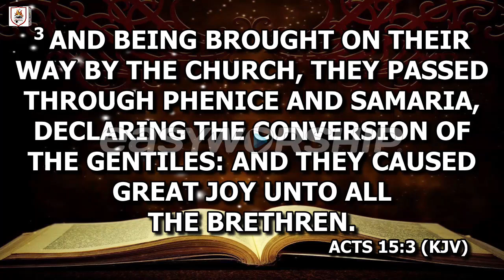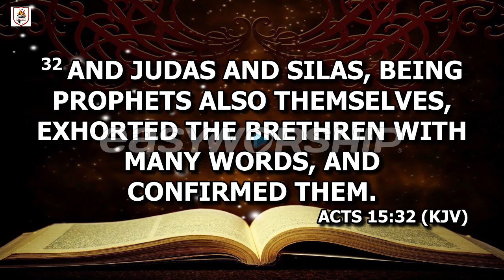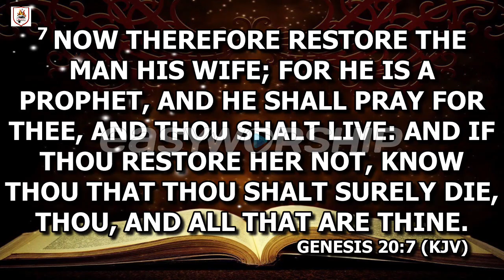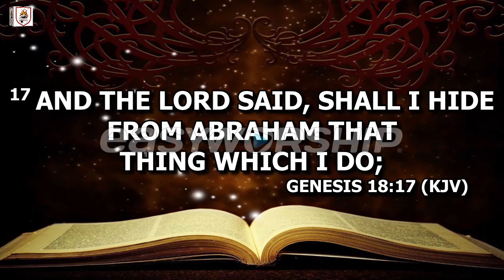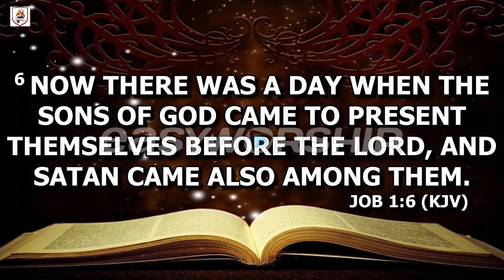SUNDAY THIRD SERVICE || UNDERSTANDING THE PROPHETIC || AUGUST 5TH, 2024